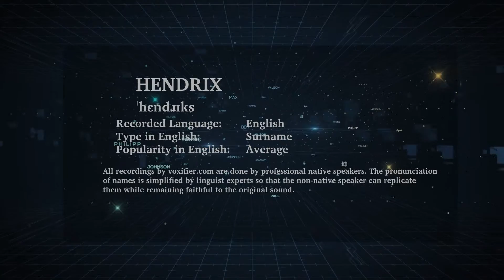How to Pronunce Hendrix in English - Voxifier.com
This is the English pronunciation, popularity, and phonetics recording of the surname Hendrix. The same name may exist in other languages with different pronunciations.